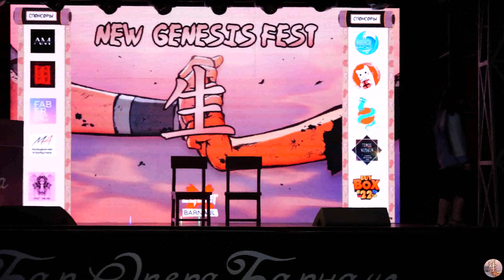Орг. сценка 9 - NGF 24.09.22